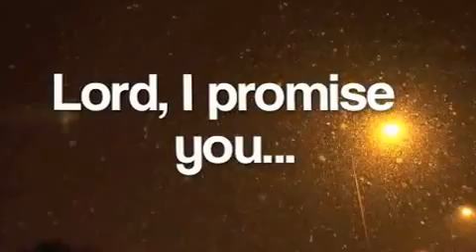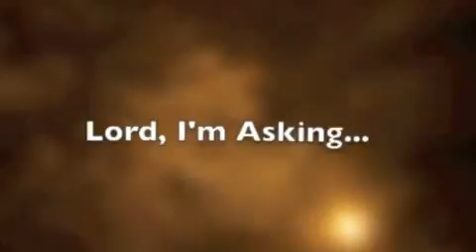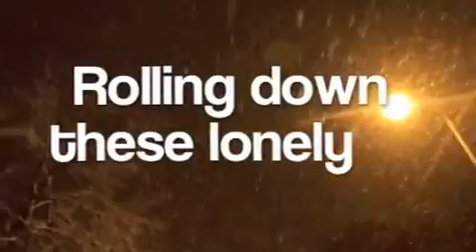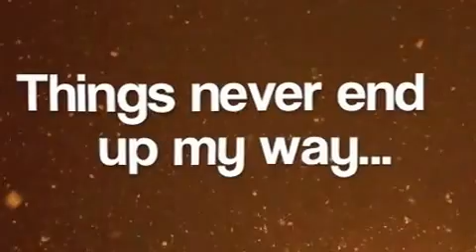A Trucker's Christmas - Maxx Mann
A little country diddy recorded for fun by Maxx Mann and David Silva featuring The Kings of Christmas on background vocals...featuring Mark Woodyatt on Violin!
Written, Composed, and Produced by Maxx Mann and David Silva